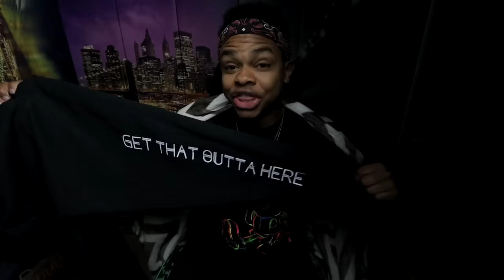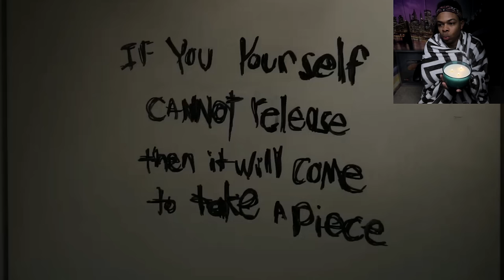REACTING TO THE MOST SCARY SHORT FILMS ON YOUTUBE PART 3 (DO NOT WATCH AT NIGHT)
Reacting to scary short films on youtube :)

Musical.ly - DangMattSmith